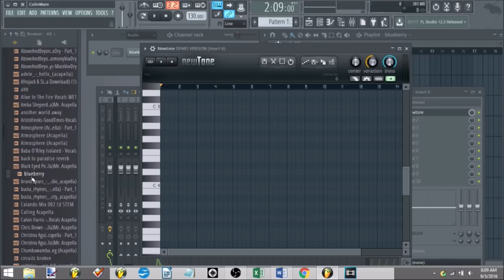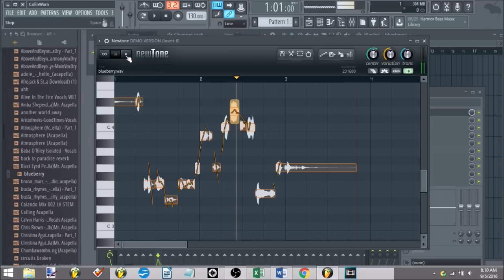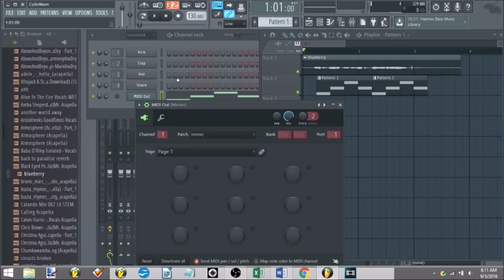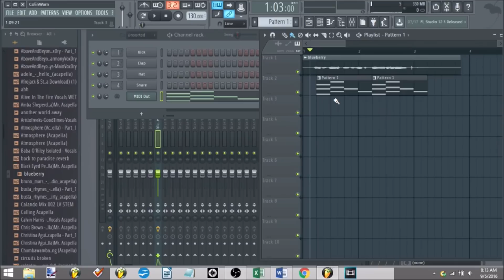FL Studio Autotune Tutorial Quickstart (using NewTone or Pitcher)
A quick overview of the two internal FL plugins that'll allow you to autotune your vocals.